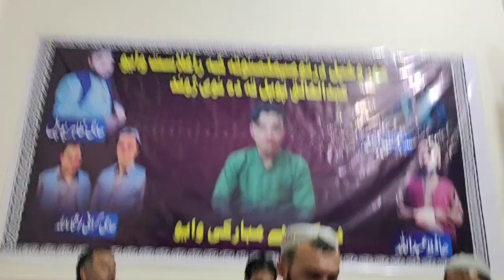Ghani mama Pashto song غنی ماما